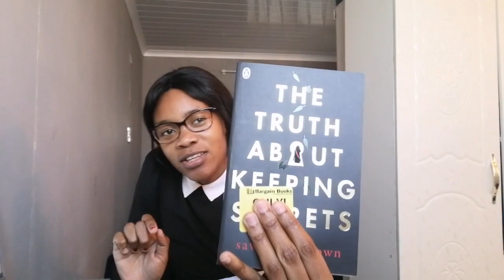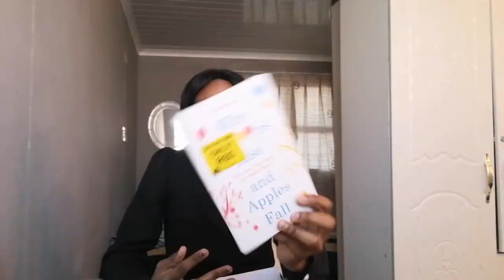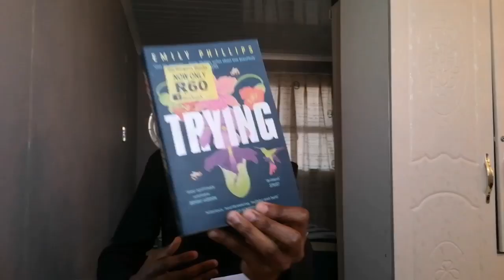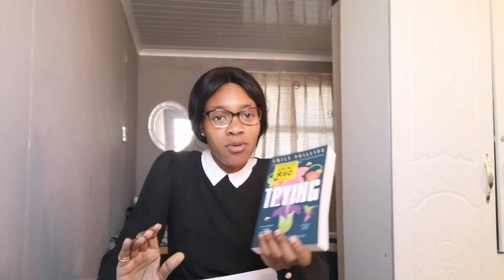MY TOP 5 READS 2020